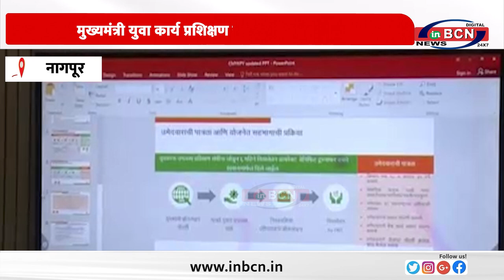मुख्यमंत्री युवा कार्य प्रशिक्षण योजना हेतु मिहान,बुटीबोरी एवं हिंगना में विशेष शिविर ....INBCN NEWS